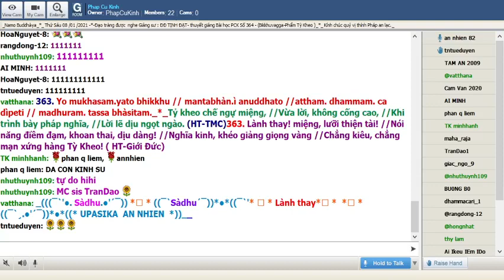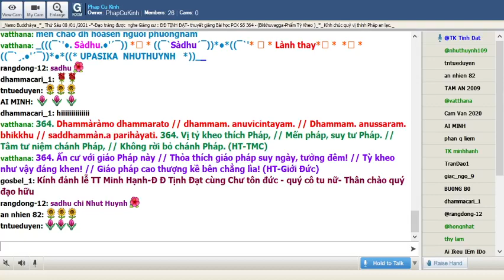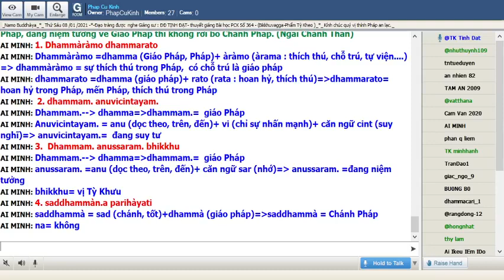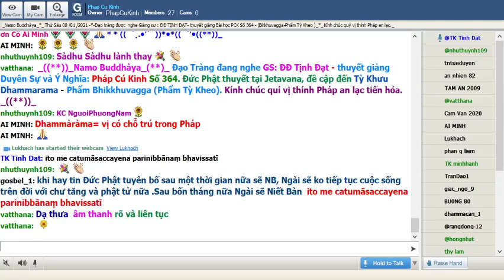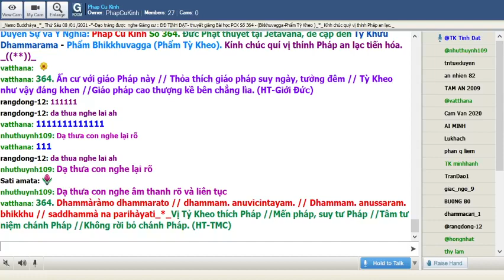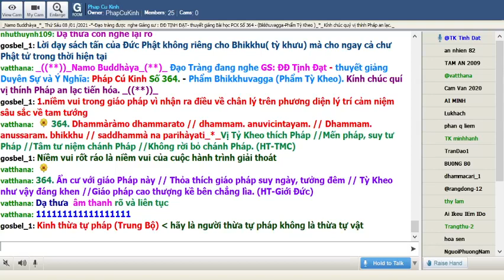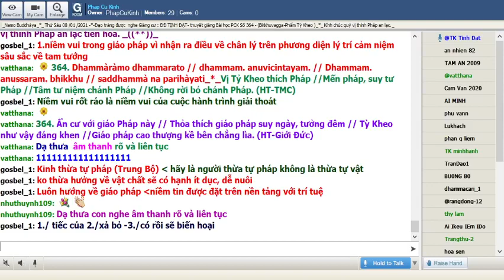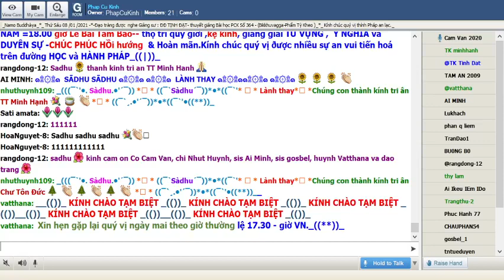08-02-2021 Room Phap Cu Kinh Thứ Hai.ĐĐ Tịnh Đạt & TT Tuệ Quyền giảng Pháp Cú Kinh Số 386.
Phap Cu Kinh Thứ Hai Feb 08-2021.ĐĐ Tịnh Đạt & TT Tuệ Quyền giảng từ vựng, ý nghĩa & duyên sự Pháp Cú Kinh Số 386 * Đức Đạo Sư thuyết ra khi Ngài ngự tại Jetavana , đề cập đến : vị Bà La Môn-*-Ngài thuyết lên kệ ngôn này.-( Bràhmaṇa-Vagga Phẩm Bà La Môn ) _*_

*386. Jhàyim. virajamàsìnam. //katakiccam. anàsavam. //Uttamattham. anuppattam. // tamaham. brùmi bràhmaṇam. _*_

*386. Tu thiền, trú ly trần //Phận sự xong, vô lậu, //đạt được đích tối thượng,//Ta gọi Bà-la-môn.  (HT-TMC)

*386. Tu thiền ly nhiễm, vô trần //Sống đời ẩn dật tinh cần sớm hôm //Hoàn thành mục đích chánh chơn //Như Lai gọi, Bà-la-môn chẳng nhầm! (HT-Giới Ðức)

*386. Vị có thiền không nhiễm ô đã ngồi xuống ,có phận sự đã làm xong không còn lậu hoặc,  đã đạt đến mục đích tối thượng , Ta gọi  Vị ấy là Bà La Môn

1. Jhàyim. virajamàsìnam.
Jhàyim. =(Jhàyì ) vị có thiền , an trú trong pháp
virajamàsìnam. =(vi+raja=không , khỏi + bụi bặm : không có nhiễm ô+àsìna= đã ngồi xuống , nơi thanh vắng )

2. katakiccam. anàsavam.
katakiccam. =( kata= đã làm +kicca= phận sự , việc làm ) có phận sự đã làm xong
anàsavam.  =(an= không +àsava=lậu hoặc ) không còn lậu hoặc

= 1&2. Vị có thiền không nhiễm ô đã ngồi xuống ,có phận sự đã làm xong không còn lậu hoặc

3.Uttamattham. anuppattam.
Uttamattham. =(Uttama= tối thượng , cao thượng ...+attha= mục đích ) mục đích cao thượng
anuppattam. =(anu = gần kề +pa= hướng về +atta= ) đã được đạt đến

= 3. đã đạt đến mục đích cao thượng

4. tamaham. brùmi bràhmaṇam.
tam.=(ta ) Vị ấy ;aham.= Ta , tôi ( Như Lai ) brùmi= gọi ;bràhmaṇam. =Bà la môn

= 4.Ta gọi Bà-la-môn.